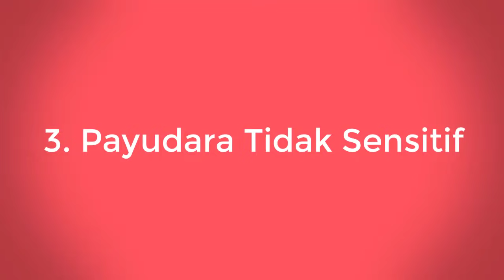Tanda Janin Tidak Berkembang Yang Dapat Dirasakan Oleh Ibu Hamil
Haloo Bund..
Mengandung janin yang sehat tentu merupakan salah satu harapan dari setiap ibu hamil. Oleh sebab itu, ibu hamil wajib memperhatikan kesehatan diri dengan mengonsumsi makanan bergizi dan melakukan aktivitas yang baik selama kehamilan. Meski begitu, terkadang ada saja permasalahan yang dapat dialami oleh ibu hamil. Salah satu permasalahan yang semoga tidak terjadi pada bunda adalah kondisi dimana janin berhenti berkembang. Hal ini dapat disebabkan oleh berbagai faktor. Nah sebagai langkah antisipatif atau pencegahan, ada beberapa tanda yang dapat dirasakan oleh ibu hamil jika janin di dalam kandungan tidak berkembang dengan baik. Kira-kira apa saja ya?